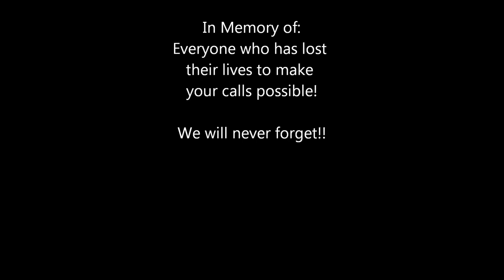Tower Hand Song- by Montana Nagy